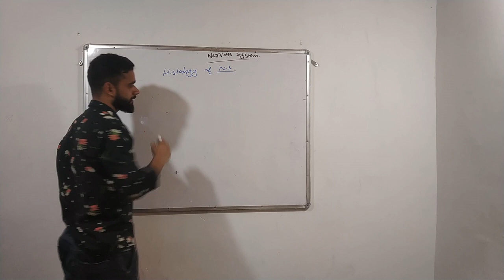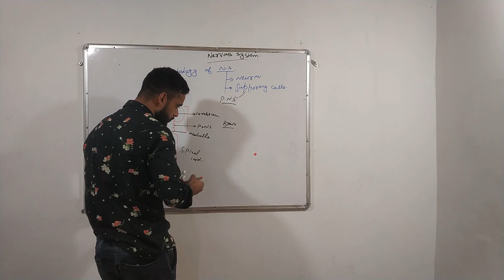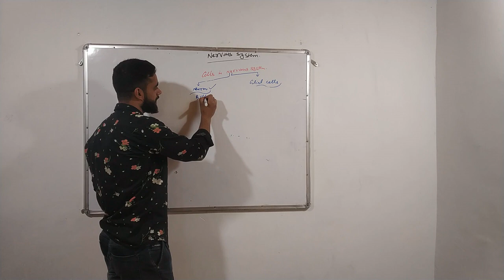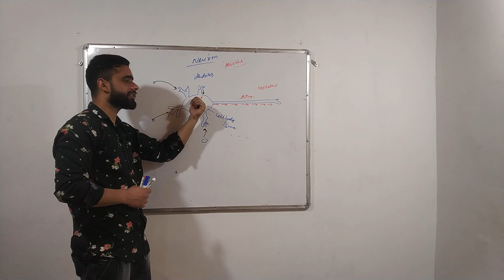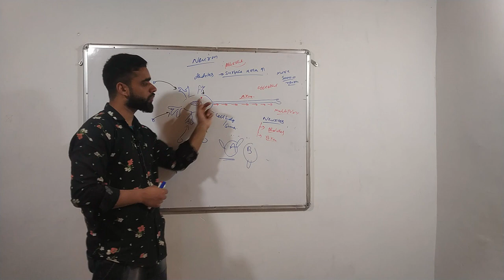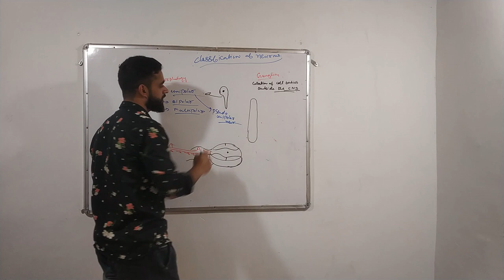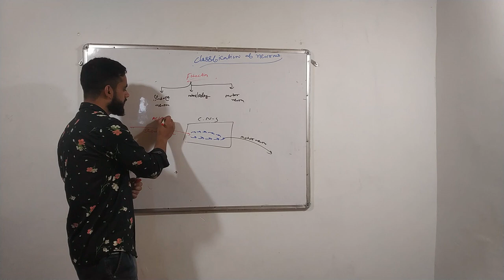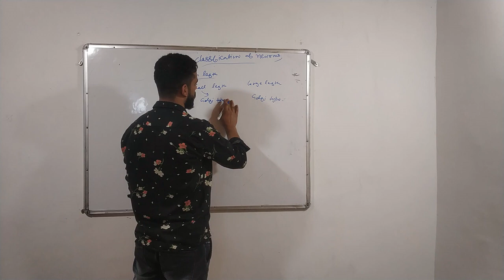HISTOLOGY OF NERVOUS SYSTEM | DR SHAHID BABA | PART #1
HI EVERYONE,
Dr. SHAHID HERE
 In this video i will teach you about histology of nervous system step by step.